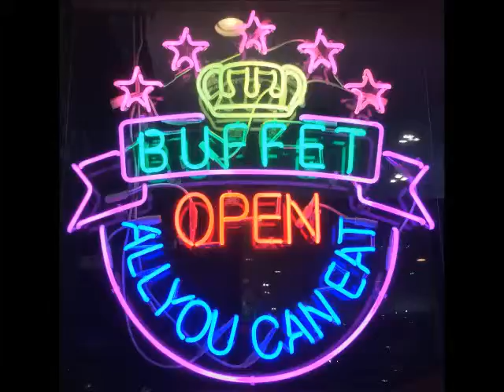Cockle Clams With Broth Bursting With Flavor-The Best Sports Event Hot Wings To Go